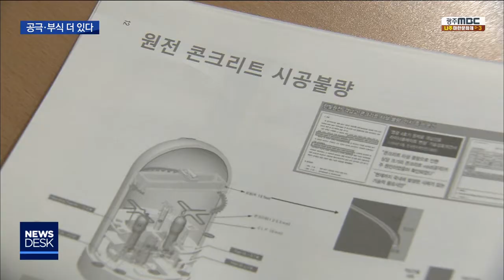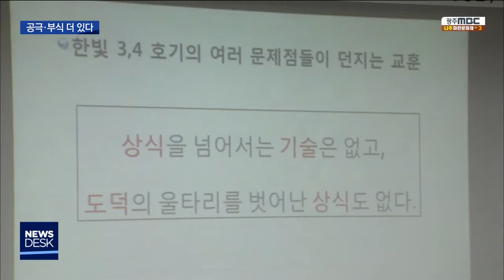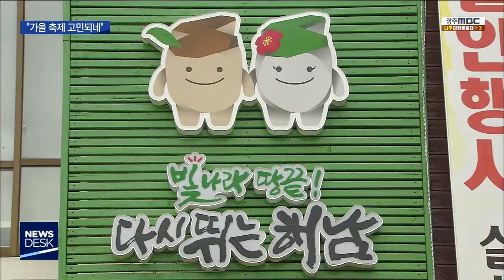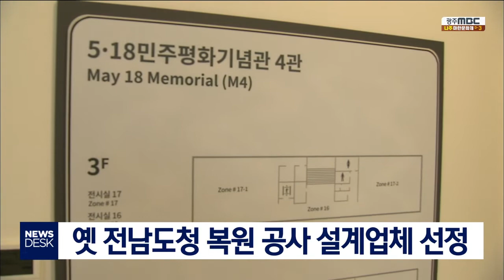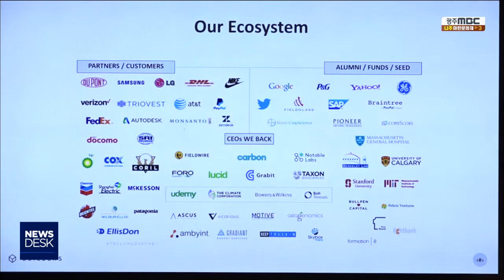[뉴스데스크]뉴스데스크 다시보기 2019.10.08